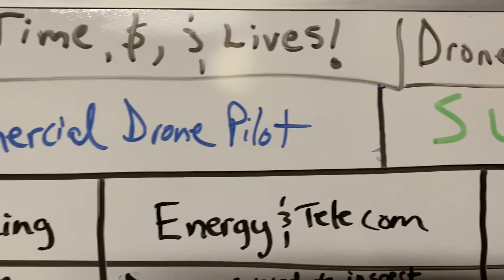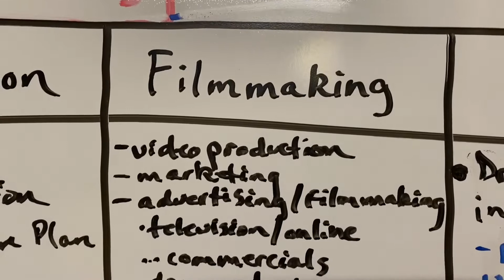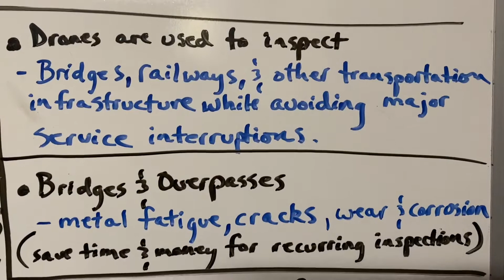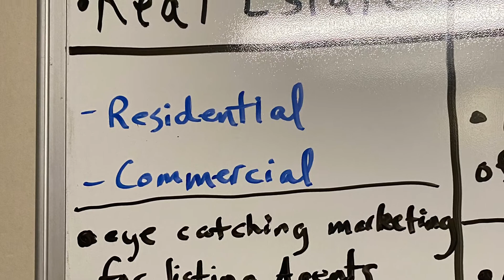Drone Pilot Services | Real Estate | Construction | Filmmaking | Energy & Telecom | Transportation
Welcome back to my community!  DroneZonesUsa LLC’s mission is to connect people with technology; saving time, $, and lives!

We would ❤️ to be your FULL TIME PILOT and the sky really is the limit!

Commercial Services Available:
Real Estate
Construction
Filmmaking
Energy & Telecom
Transportation

1) Keep your projects on schedule and within budget helps save time & resources.

2) Show building models In the context of their surroundings and capture images for recurring reports.

3) Manage assets (equipment and materials).

Be sure and hit that like and subscribe button for me if you like videos like these and ring the bell 🛎 for notifications to get all the latest videos from your friends here @ DroneZonesUsa LLC.